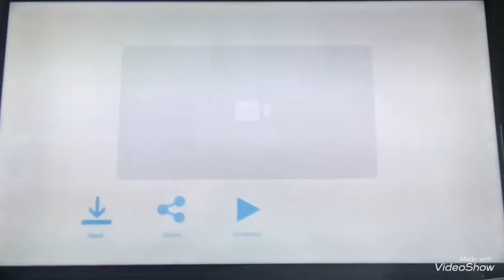Just Dance 2019 - Britney Spears/Work Work (Work B****)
This is my Just Dance gameplay!